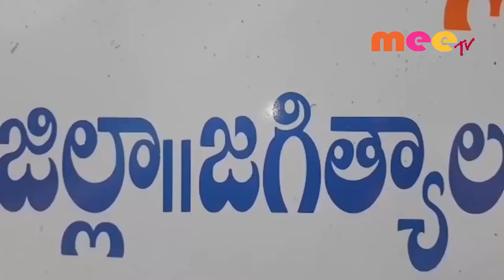కొనసాగిన రెవెన్యూ ఉద్యోగుల ఆందోళనలు //11.11.2019//MEE TV NEWS//